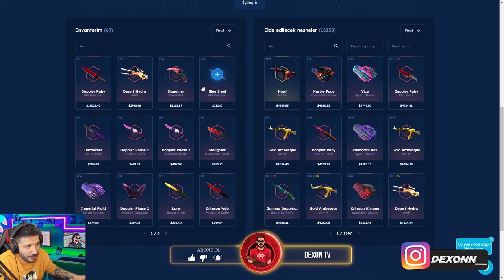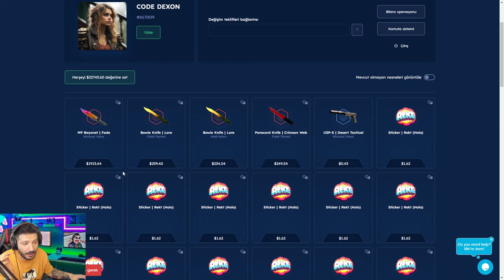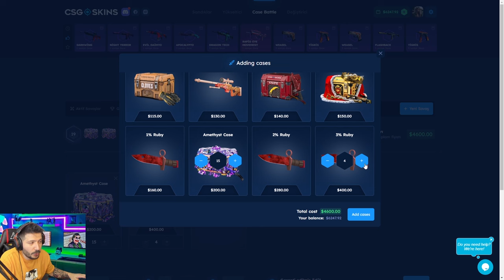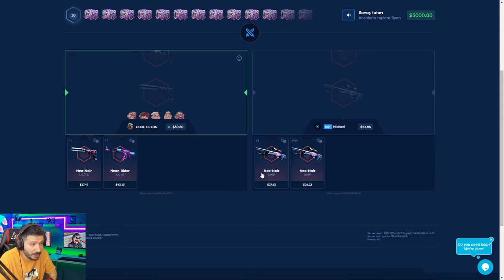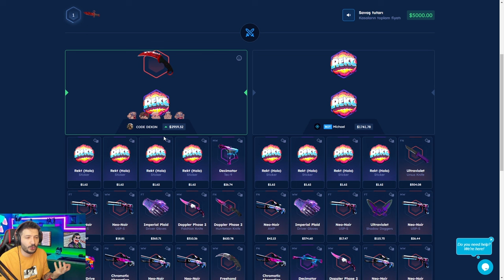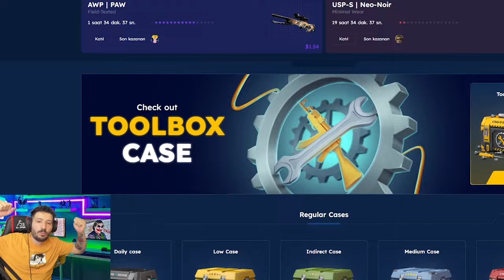KOLAY VE PAHALI KARAMBİT KATLATAN KASA Csgo-skins Promo Code